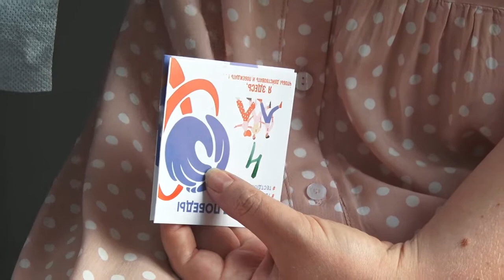ВИЧ тестирование акция